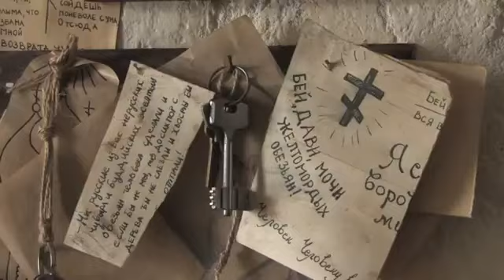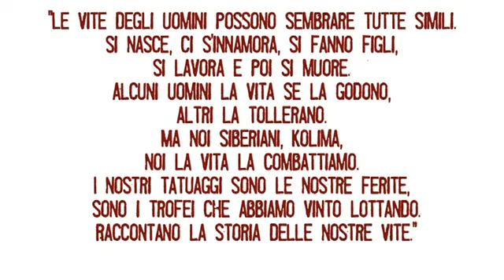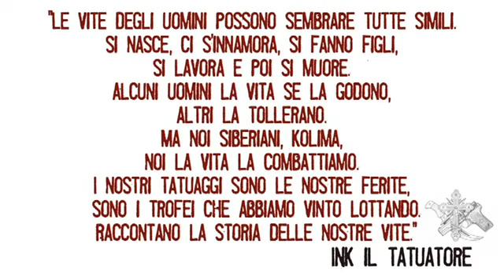Educazione Siberiana - Tatuaggi